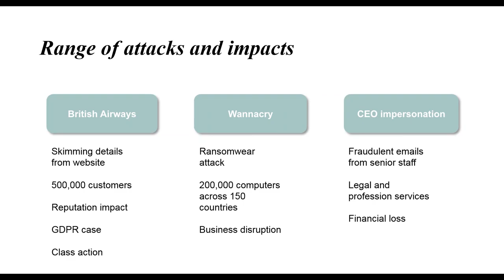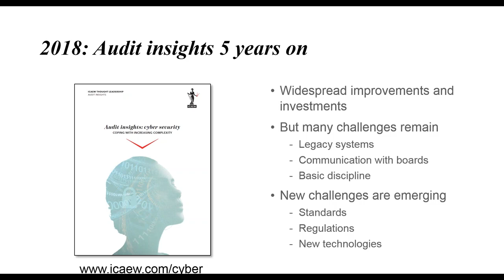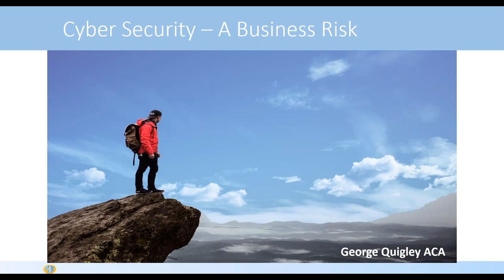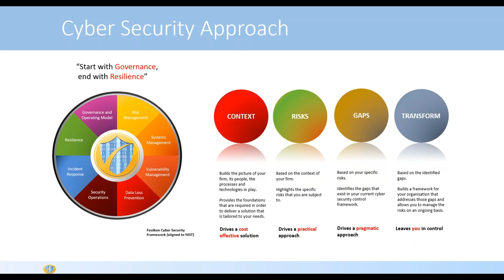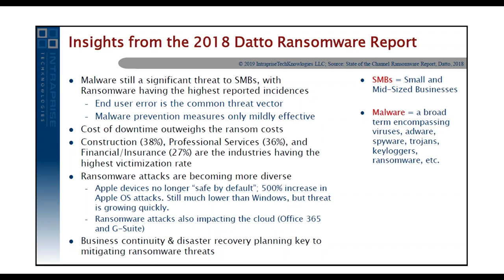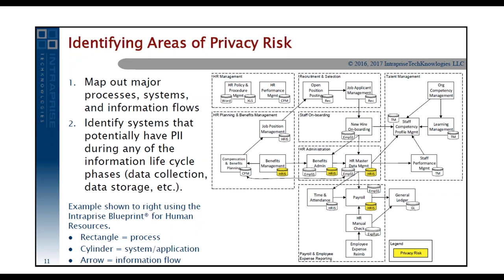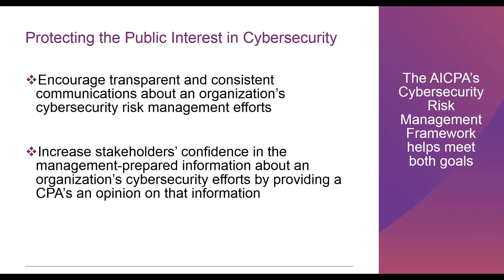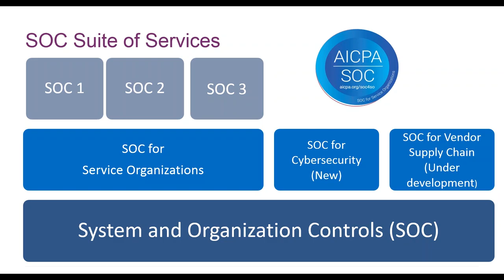IFAC TAG Webinar on Cyber Security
In today’s digital age, many people have at some point wondered whether their online accounts have been compromised or have been part of a large data breach.

Like a lot of the issues that make the news on a regular basis, we can become desensitized to cyber risks, but it is imperative, especially for organizations of all sizes, to be vigilant and educate their employees and stakeholders on proper protocols and procedures for minimizing risk. Accounting professionals are in a unique position to address cybersecurity.

The distinguised speakers in this webinar provide a range of insights on how cybersecurity is impacting business and the accountancy profession, and how accountants and their firms can respond.